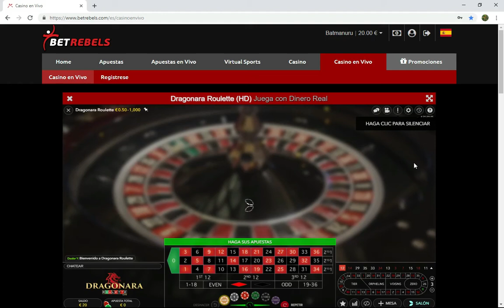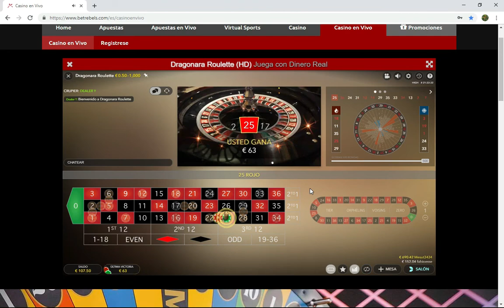European Roulette Tricks 💰✦ Recurring Frequencies(FR) of ROULETTE ✔️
⚠️Videos exclusively for people over 18 - 🔞 18+ Only ✔️